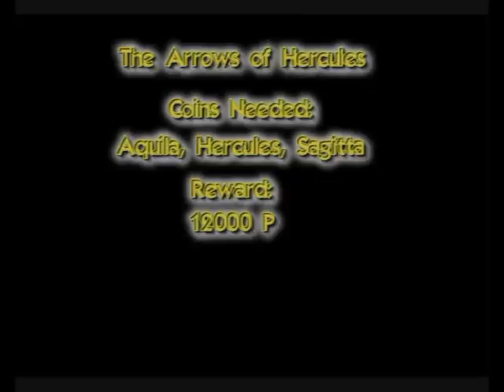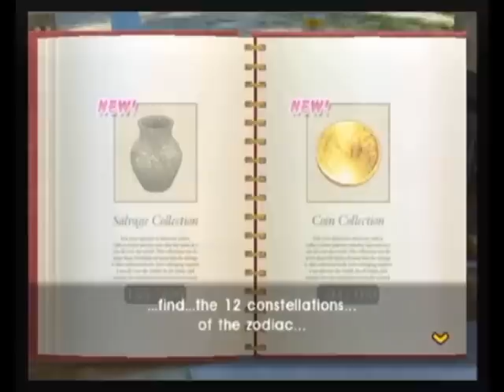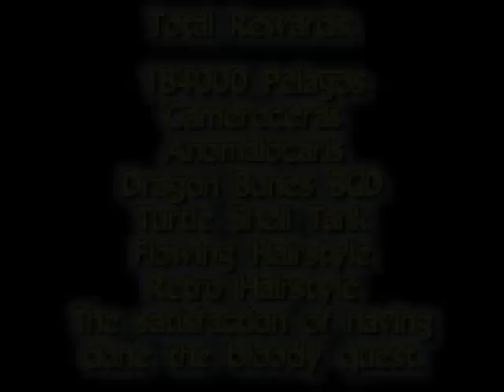Endless Ocean 2 Coin Locations - Voice of the Night Sky Rewards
The title's pretty self explanatory.

Here's the GameFAQs guide, if you want it. Again, thanks to Jimi_Dini.

If you don't like the commentary, just mute the video, it won't subtract particularly from it.